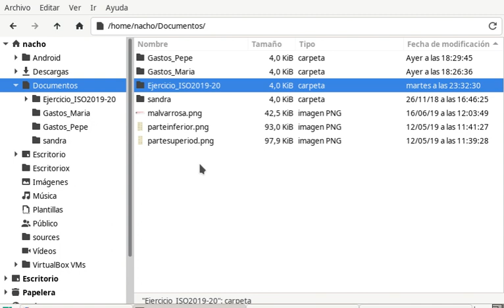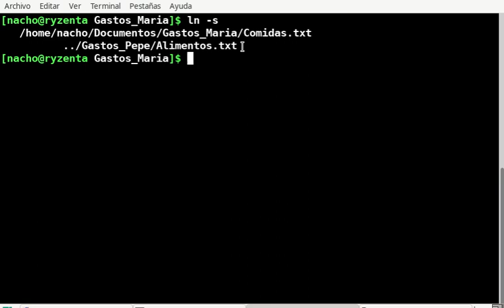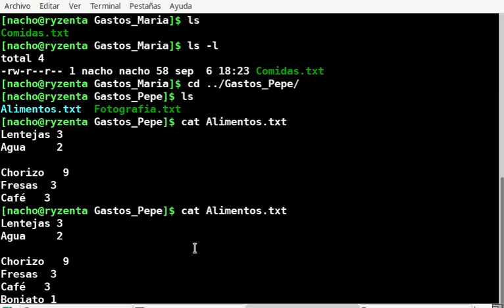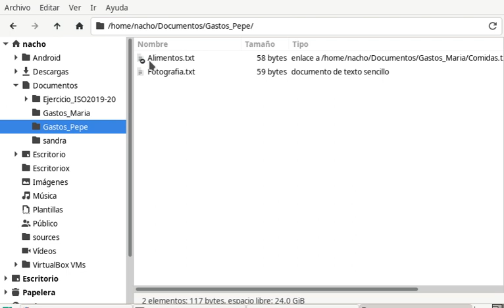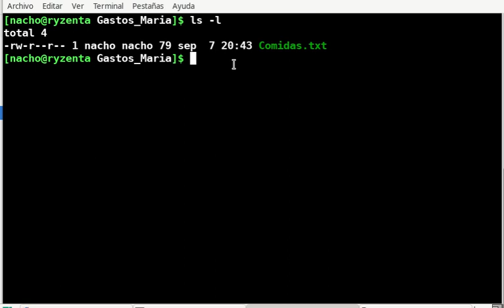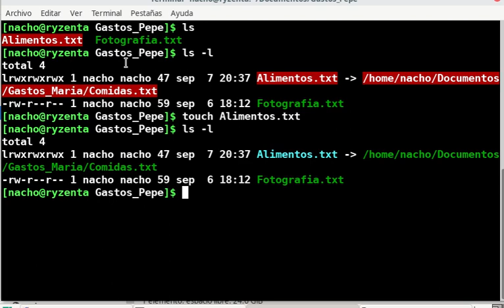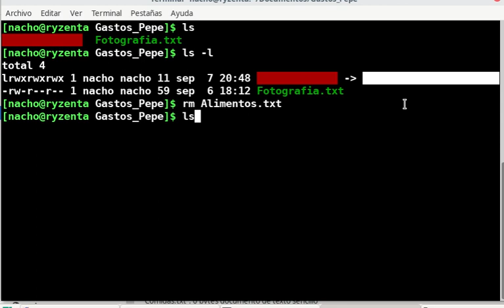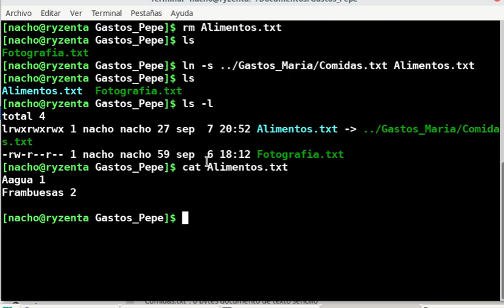SI_ISO - Terminal 06 Enlaces Simbolicos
Continuación del vídeo de enlaces duros pasando a explicar los enlaces simbólicos.